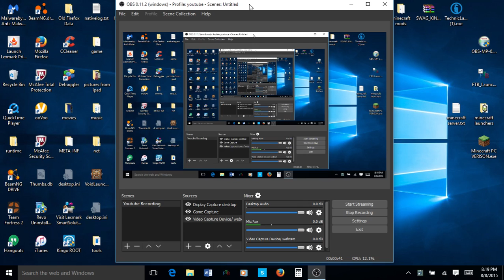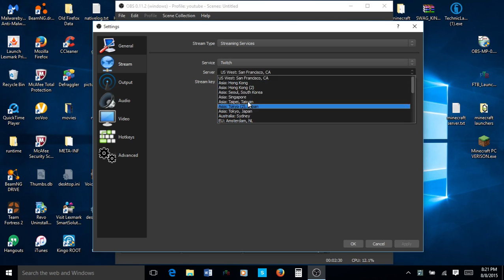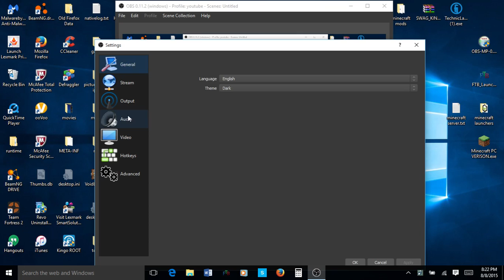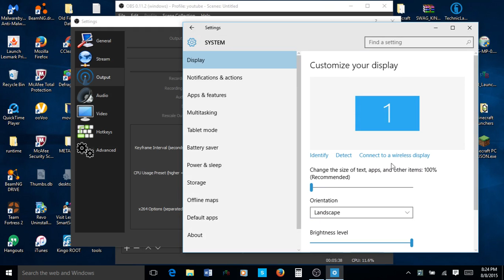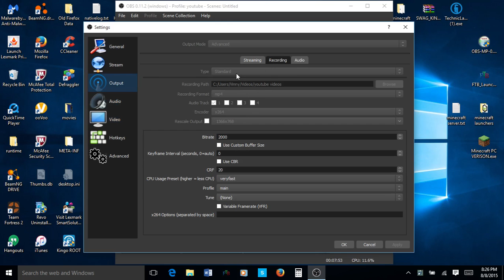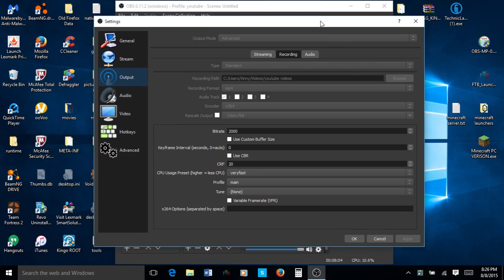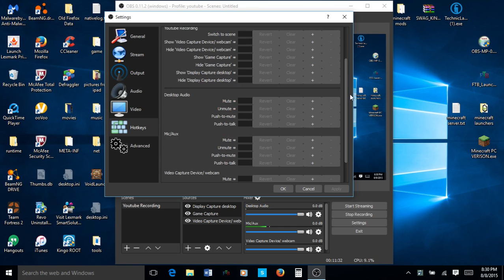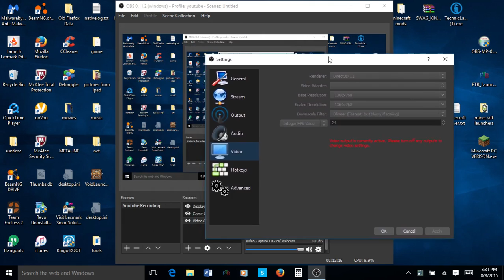obs settings for slow computer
hey guys its vinny here bring you another video. remember to rate, comment, and subscribe. if you want or need to contact to give me feedback my email is . sorry for low voice